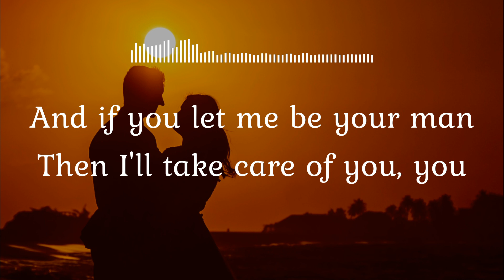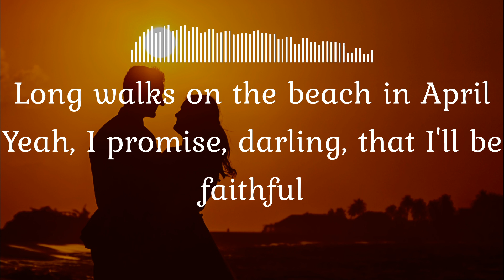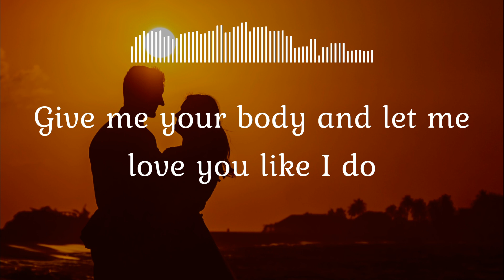Jayesslee - Let Me (Lyrics)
LYRICS: Jayesslee - Let Me

Sweet baby, our love has meaning
Know this time you'll stay 'til the morning
Duvet days and vanilla ice cream
More than just one night together exclusively

Baby, let me be your man
So i can love you
And if you let me be your man
Then i'll take care of you, you

For the rest of my life, for the rest of yours
For the rest of ours

We're drinking the finest label
Dirty dancing on top of the table
Long walks on the beach in April
Yeah, i promise, darling, that ill be faithful

Baby let me be your man (let me be your man)
So i can love you (i can love you)
And if you let me be your m-a-n (let me be your man)

Give me your body and let me love you like i do
Come a little closer and let me do those things to you
This feeling will last forever, baby, thats the truth
Let me be your man so i can love you